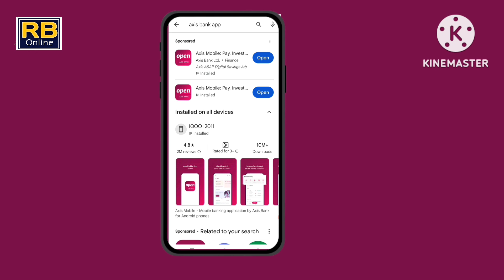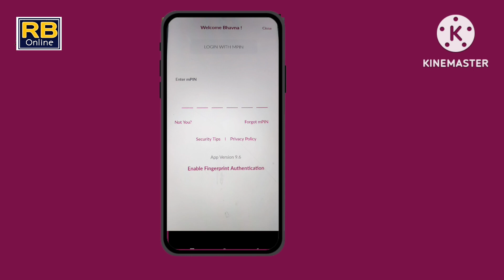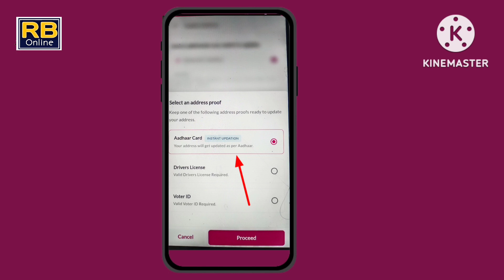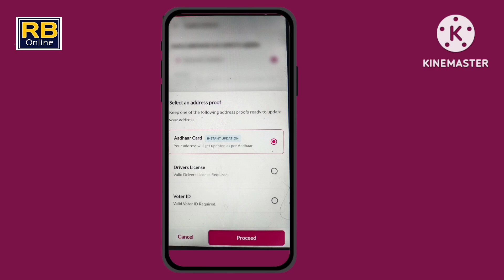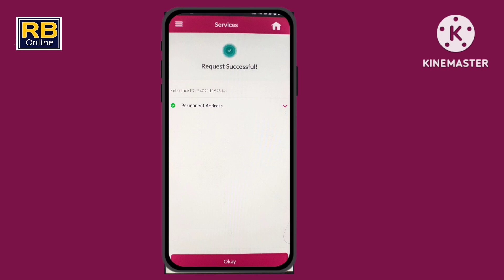Axis Bank Account ka Address Change Online2024 | Axis Bank Ka Address Change Kaise Karen Online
Axis Bank Address Change Online 2024 | Axis Bank Ka Address Change Kaise Karen Online

How to Change Address in Axis Bank Mobile App | Axis Bank Address Change Online | New Process 2024

unt me address change kaise kare

axis bank current address change online

axis bank address update problem

axis bank credit card address change online

axis bank account opening address problem

axis bank net banking kaise banaye

axis bank customer id kaise pata kare

axis bank branch change online

axis bank online account opening

axis bank address change online tamil

axis bank cheque book request

cannot save communication address axis bank

axis bank branch change tamil

axis bank account me address change kaise kare

axis bank account me mobile number kaise change kare

axis bank credit card me address kaise change kare

axis bank me current address kaise change karo

1. Axis Bank Ka Address Change Kaise Karen

2. Axis Bank Ka Communication Address Change

3. Axis Bank Ka Permanent Address Change Kaise Kare

4. Axis Bank Address Change Online